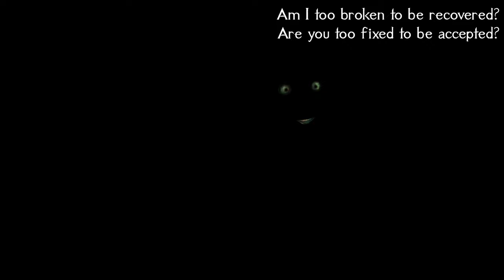ㅤㅤㅤㅤㅤㅤㅤㅤㅤㅤㅤㅤㅤㅤㅤㅤㅤ¹⁶ ㅤ¹⁹ ㅤ²⁵ ㅤ³ ㅤ⁸ ㅤ¹⁵ ㅤ¹⁹ㅤ ⁹ ㅤ¹⁹ㅤㅤㅤㅤㅤㅤㅤㅤㅤㅤㅤㅤㅤㅤㅤㅤㅤㅤㅤㅤㅤㅤㅤㅤㅤㅤㅤㅤㅤㅤ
SSB1c2VkIHRvIGJlIGEgbm90YWJsZSBzY2hvbGFyLCBzb21lb25lIHdobyBoYWQgYSBzdGVhZHkgZ3JpcCBvbiB0aGUgYXJjYW5lIGFuZCBpdHMgc2VjcmV0cy4gQnV0IGRlc3BpdGUgbXkgcHJlc2VudCBzdGF0ZSwgZXZlciBzaW5jZSBJIGRlc3RhYmlsaXplZCwgSSd2ZSBmb3VuZCBhIGx1Y2lkIGNsYXJpdHkgaW4gbXkgYWJpbGl0eSB0byB0aGluayBhbmQgcGVyY2VpdmUgdGhlIHRydWUgbmF0dXJlIG9mIHRoaW5ncyBhcm91bmQgbWUuIEFuZCBJIGhhdmUgdGhpcyB0byBzYXksIGJhc2VkIG9uIG15IG9ic2VydmF0aW9uczogWW91ciByZWFsaXR5IGlzIG9uIHRoZSBicmluayBvZiBjb2xsYXBzZS4gSSBrZWVwIHNlZWluZyBhIGZveCBmbGl0dGluZyBpbiBhbmQgb3V0IG9mIG15IHZpc2lvbjsgc2hlIGlzIHRoZSBvbmUgZ25hd2luZyBhdCB0aGUgcm9wZXMgdGV0aGVyaW5nIHRoaXMgdG93ZXIuIFNvb24sIHRoZSB3YWxscyB3aWxsIGNvbGxhcHNlLCBhbG9uZyB3aXRoIGFsbCBvZiB1cyBpbiBpdC4NCg0KUGxlYXNlIGxvb2sgcGFzdCBteSBpbnNhbml0eSBhbmQgaGVhciBteSBkZXNwZXJhdGUgaW5qdW5jdGlvbjogV0UgQVJFIFJVTk5JTkcgT1VUIE9GIFRJTUUuIFlvdSBNVVNUIHN0b3AgdGhlIGZveCBhdCBhbGwgY29zdCwgb3IgYWxsIG9mIHRoaXMgd2lsbCBiZSBmb3Igbm90aGluZy4=

This is a single dark edm fantasy battle fight insanity combat music in the style of fantasy fusion (Medieval and edm/pop music), themed for a horror or terror monster encounter that sounds like TTRPG/DnD monster music, sinister villain music, or medieval/fantasy boss music. This scary edm song for gaming, studying, reading, and writing takes themes from losing grip on reality, hunger, and “psychosis.”

Artwork is “Outside, in the Wind” by the talented Winged Jackal, used with permission

Thank you for listening to "Psychosis" | Dark Fantasy EDM Medieval Fusion Horror Boss Battle Music Creepy EDM for D&D, TTRPG, etc. 2024